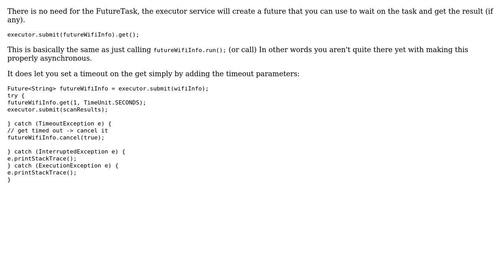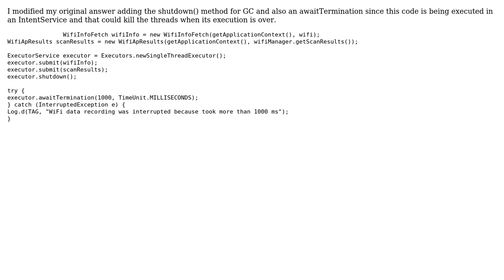Code Review: FutureTask in Android, wait for a thread to execute the next one (2 Solutions!!)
Code Review: FutureTask in Android, wait for a thread to execute the next one

With thanks & praise to God, and with thanks to the many people who have made this project possible! | Content (except music & images) licensed under CC BY-SA | Music | Images & others | With thanks to user Vogel612 user ratchet freak user Julio and the Stack Exchange Network Trademarks are property of their respective owners. You are responsible for your own actions.